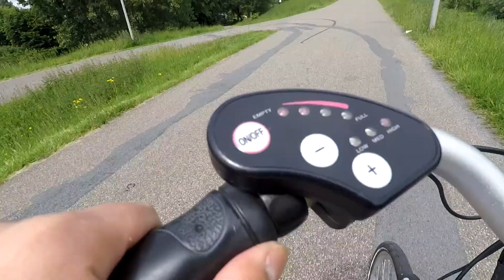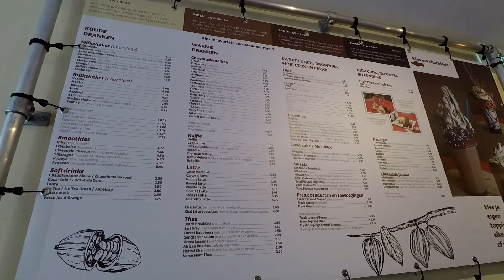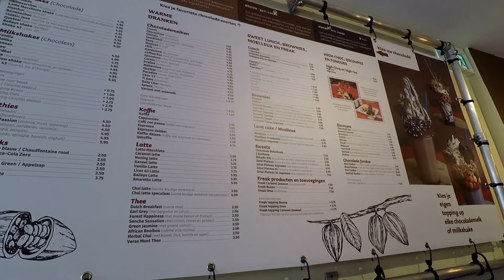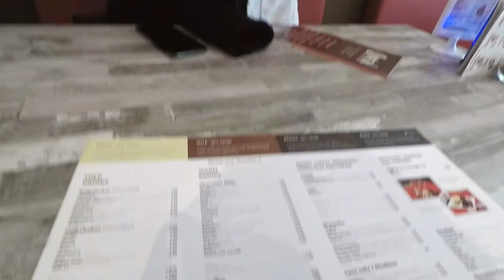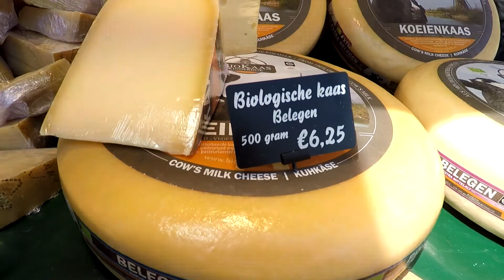DATE WITH MY SISTER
♥ gelyn